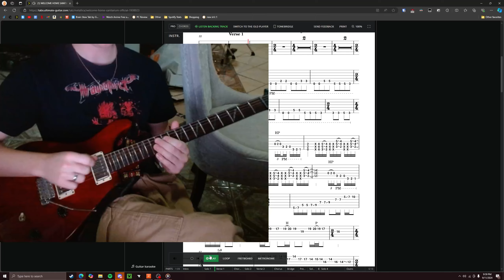Welcome Home (Sanitarium) - Metallica | lead line cover